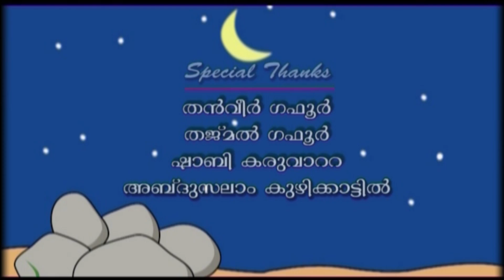ചുണ്ടു ചുണ്ടു കുറുക്കൻ | Chundukkurukkan [ചുണ്ടുക്കുറുക്കൻ] | Malayalam Kids Animations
Watch ചുണ്ടു ചുണ്ടു കുറുക്കൻ | Chundukkurukkan [ചുണ്ടുക്കുറുക്കൻ] | Malayalam Kids Animations

This is an animation song made for kids. The song is about a fox. This song is the all time favorite for kids. Its tells a story about a fox.